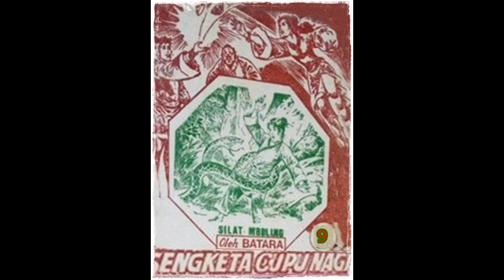Seri Cerita Silat Sengketa Cupu Naga Jilid 9